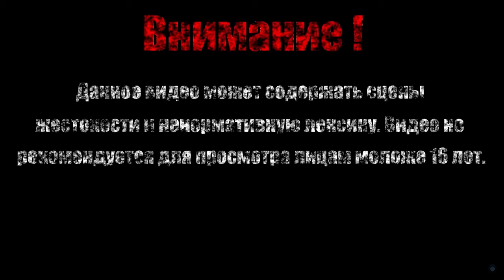ГРАБИТЕЛЬ【Rolling Sky 2】#7